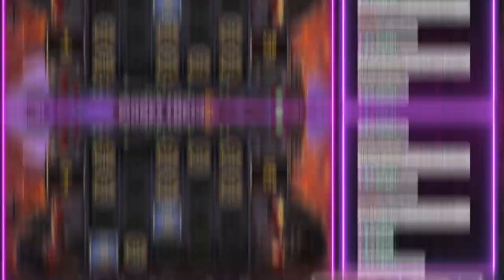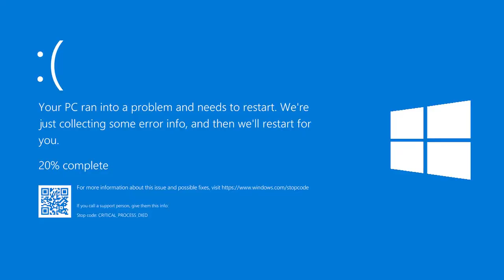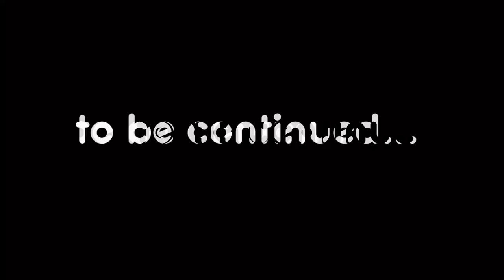#1 SLOT BIG WINS | kaszIZOM 💪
🔻Élő adás minden nap: 19:00🕖🔻